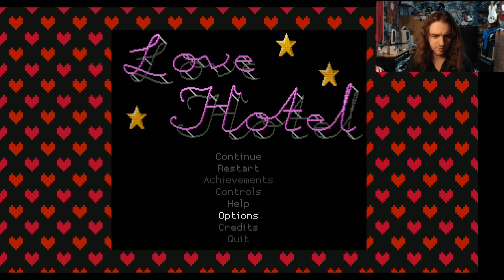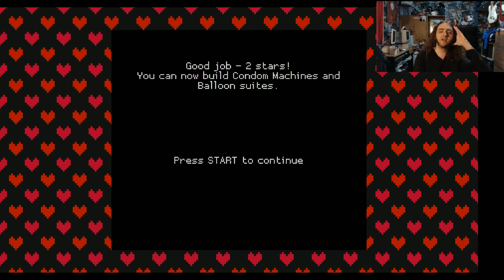LONG LIVE Love Hotel!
Oh yeah, disclaimer at 6:59.

I can't stop dancing to the music in this game, it's so hot. I like this game and wish I was better at it. No but really, it's actually fucking great. It should be installed on every computer in every conservative American neighbourhood - I can see the puritanical community leaders panicking already.

Also I have the best idea in the world at 7:27.

Gordon Ramsay. SHUT IT DOWN.